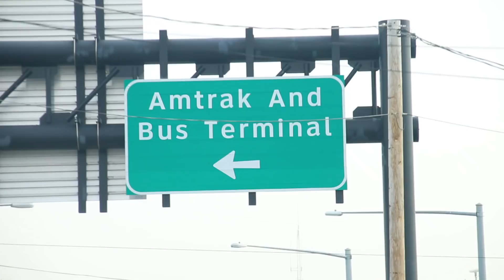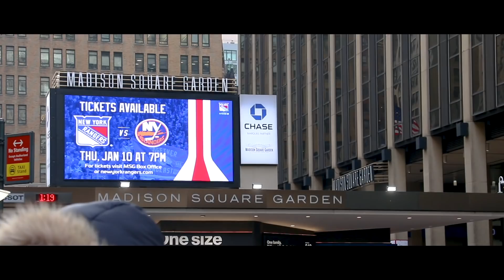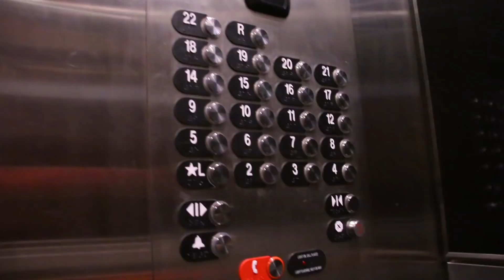The 300th Episode of The Jack Ruhl Show!!!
In this episode it's the 300th episode of The Jack Ruhl Show! Today is my first day in New York, and I took some time to answer your questions after hitting 900 Subscribers. Thank you all for your support!

Songs:
Two Weeks by Grizzly Bear
This Charming Man by The Smiths

- Dylan Mann
- Giancarlo